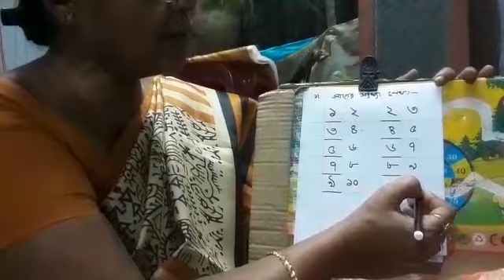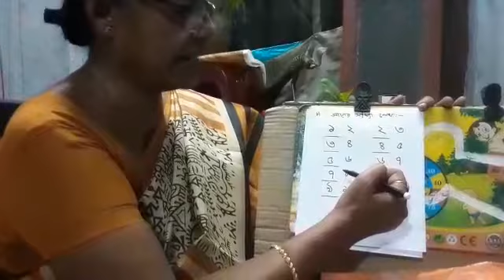Class-nursery Math Ager sankha lekho